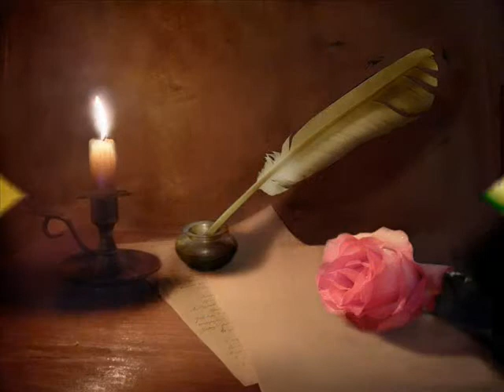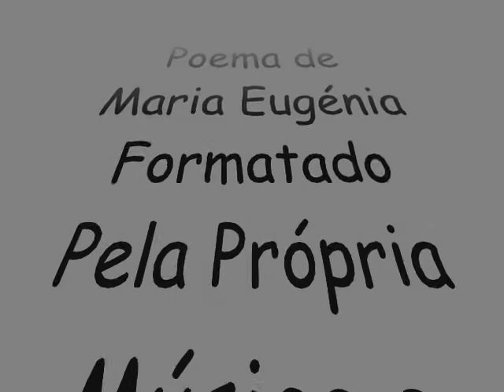Quando Flui a Poesia Poema de Maria Eugénia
Poesia para adultos e crianças.